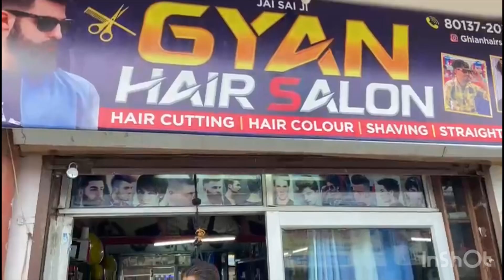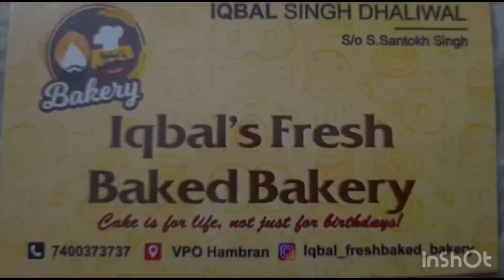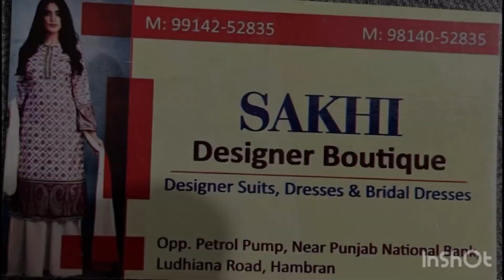Hambran part 1 | Punjab village documentaries | Punjab village tour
Hambran City Tour. Punjab's beautiful Cities.

As you know this is infotainment programme . I do infotainment on sosial life, relationships, Indian politics, Hindi words meaning, Hindi movie stars, Latest news, shocking news, history, famous personalities and many more topics with light mood and with funny jokes and funny stories. Sometimes in discussions I sing hasras kivita and punjabi boliyan as well.
Jawan trailer
Jawan teaser
Jawan shahrukh khan song